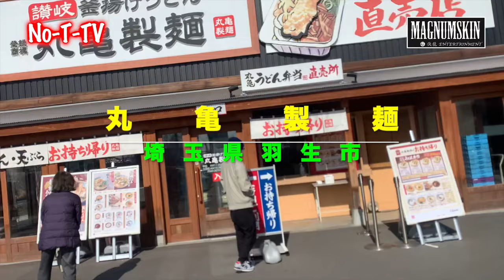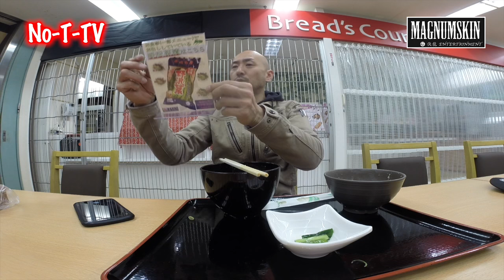#325...22:00閉店間近の長野道/下り/姨捨PAで、豚汁＆とろろご飯セット！軽い雪の走行動画！！篇...長距離トラッカーの日常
No-T Music
Outro : One Night / No-T & Magic Art

Camera
iPhone Xs